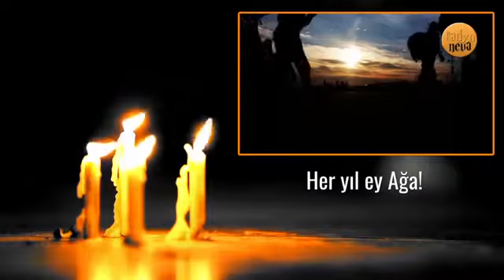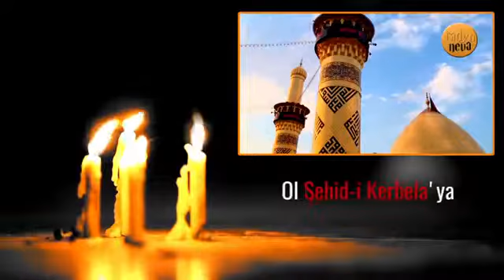Ya imam Hüseyin